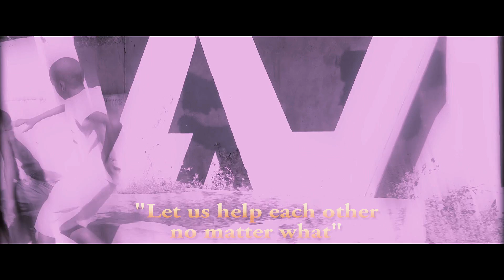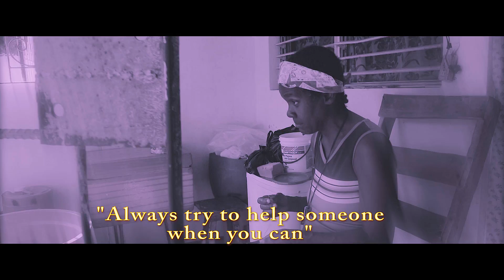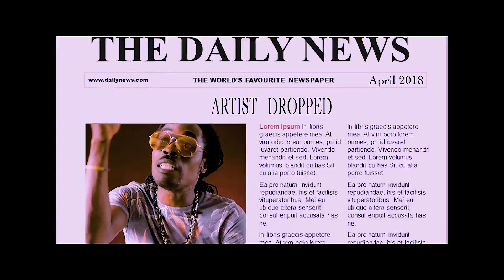Vyzadon - Humble (Official Video)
Music video by Vyzadon performing Humble (Official Video).